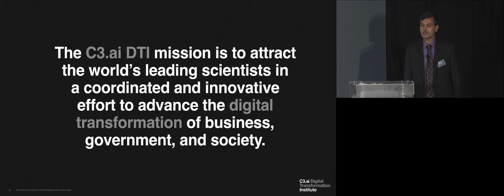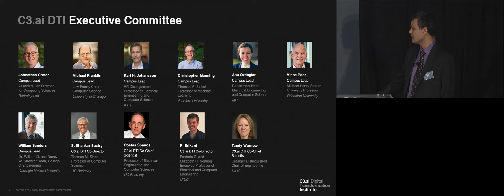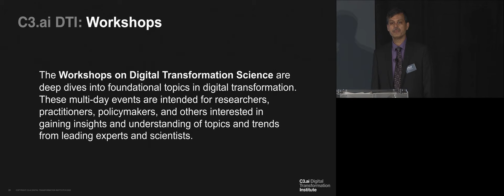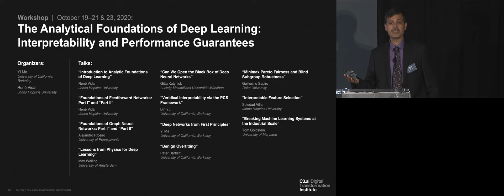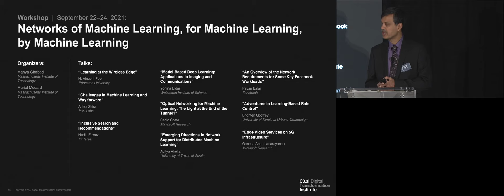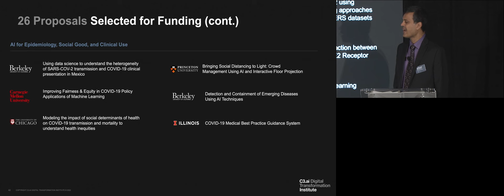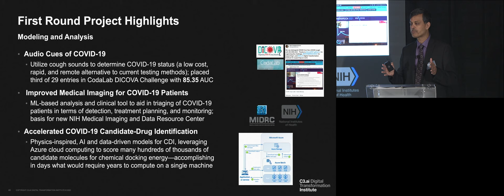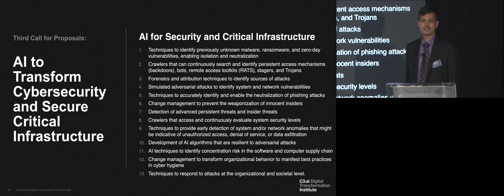Welcome and Opening Remarks